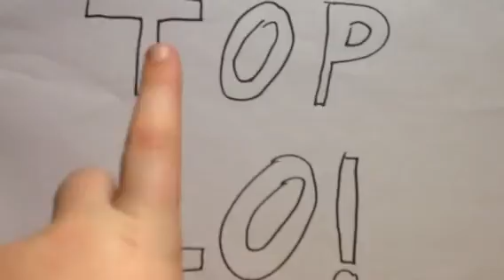TOP 10 WEIRDEST PEOPLE!!!